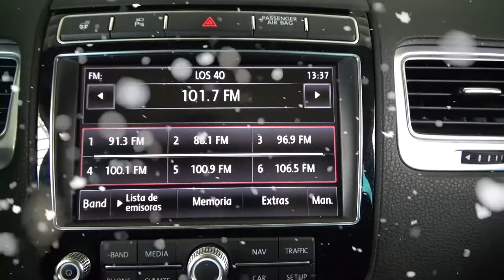Volkswagen / Touareg/2017 - 4644